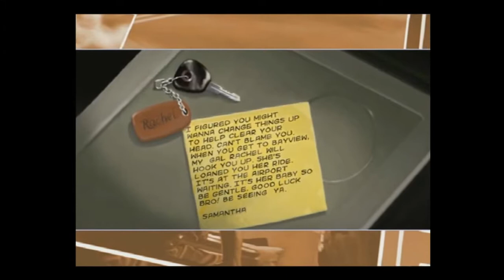Need For Speed: Underground 2 | Playthrough #1 | Stage 0 - Outrun Races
Mode: Outrun
Car: Nissan 350Z